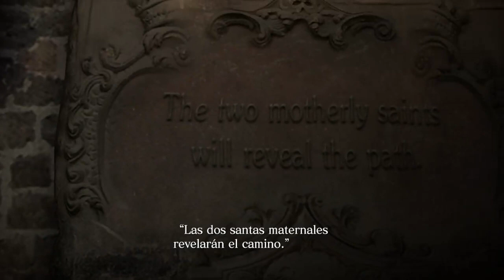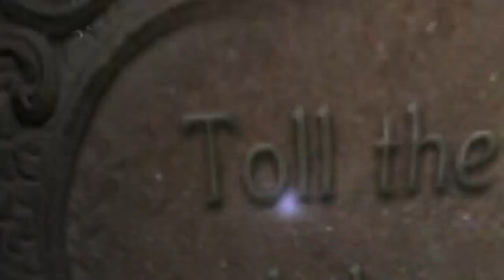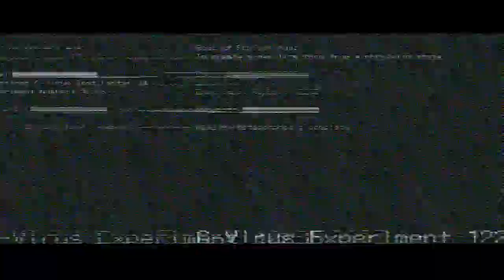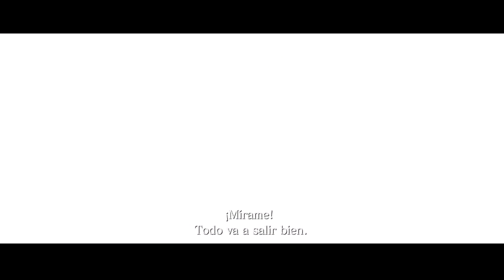Resident Evil 6 HD Remastered - Leon Capitulo 02 : El Bus Y La Catedral | Gameplay 03